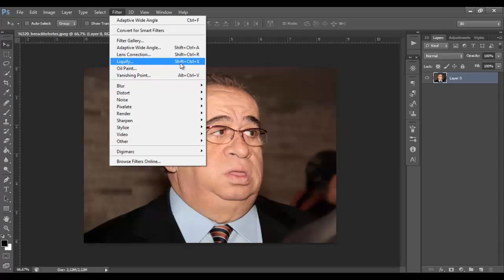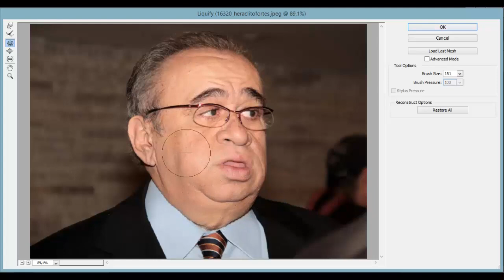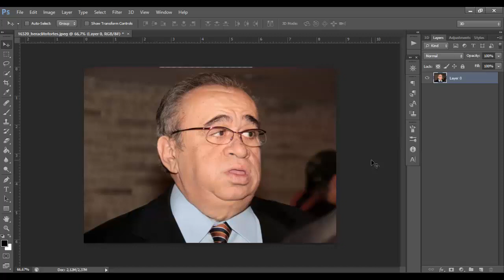Curso Adobe Photoshop - Emagrecer e engordar: Ferramenta de Licuar #37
CURSO COMPLETO ADOBE PHOTOSHOP

Adobe Photoshop é o software mais conhecido e utilizado em áreas de produção gráfica, como Web, Design, Fotografia e Vídeo. É a principal ferramenta utilizada em edição e pós produção de imagem digital.

Com uma interface simples e intuitiva o Adobe Photoshop fornece um grande desempenho e poderosos recursos para edição e construção de imagem, possibilitando edições fotográficas, ilustrações, edição de vídeo e GIFs, texturização, construções simples em 3D, e muito mais.

Neste curso você irá aprender passo a passo os componentes que integram este software, realizar correções em fotografias, criar logomarcas e capas para mídias sociais e ao final do curso teremos diversas aulas práticas com objetivo de treinamento e aperfeiçoamento do aluno.

Este curso pode ser adquirido por profissionais da área e também por leigos que desejam aprender a utilizar a ferramenta.